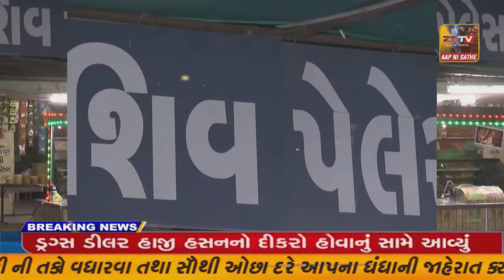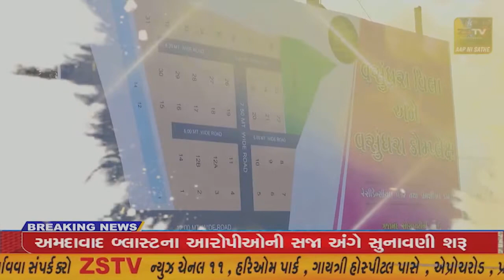હિમતનગરમાં કોરોનાને લઈને છ વર્ષ બાદ સાબરકાંઠા ગ્રેઇન સીડ્સ મરચંટ એસોસીએસનની જનરલ સભા યોજાઈ હતી.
હિમતનગર માં કોરોનાને લઈને છ વર્ષ બાદ સાબરકાંઠા ગ્રેઇન સીડ્સ મરચંટ એસોસીએસનની જનરલ સભા યોજાઈ હતી.//ZSTVNEWS//